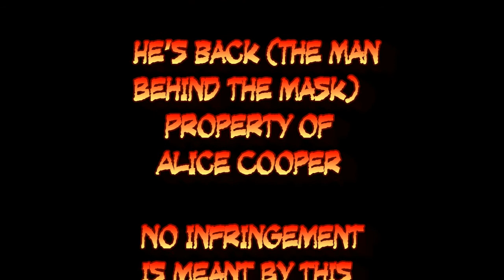The Adventures of the 13th Doctor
A fun parody my friends and I filmed while working on another, unrelated project ...enjoy